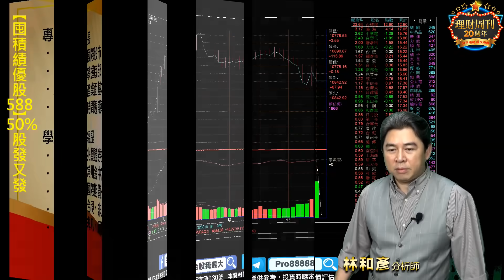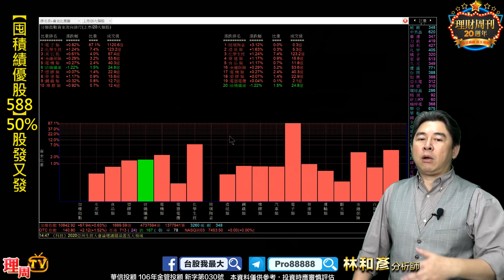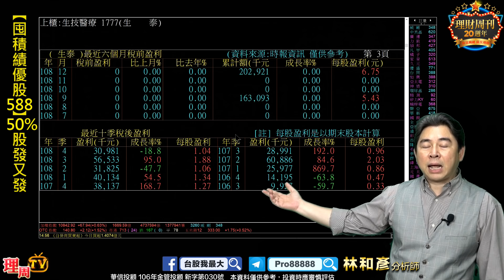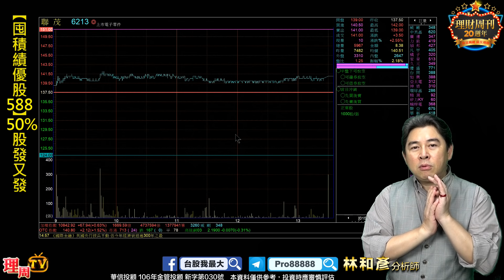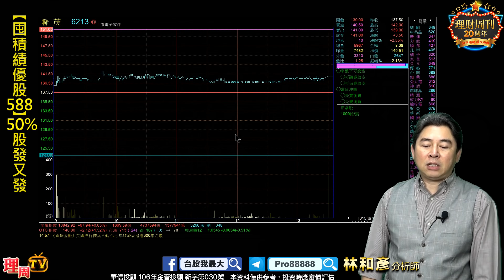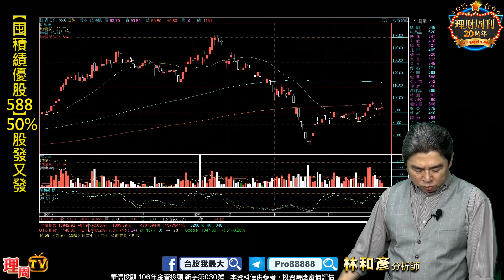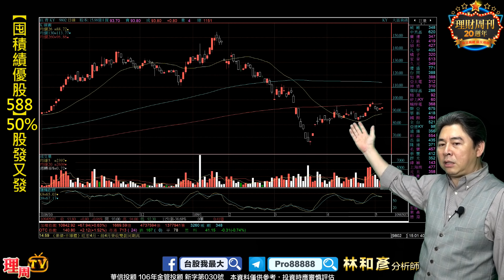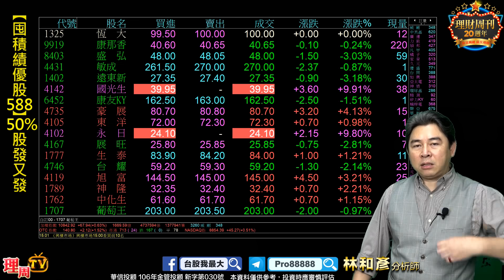理周TV-20200507 盤後 林和彥 股市戰將／口罩炒過頭剩(遠東新 康友 生泰)5G又要飆了嗎?京元電 鈺齊5-7月旺季